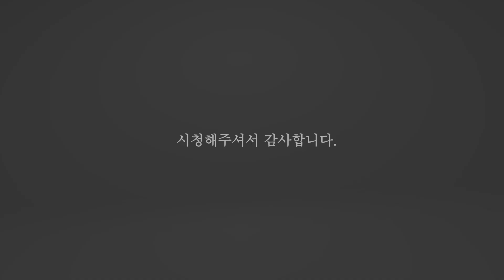[교육콘텐츠] 🏞️우리나라 생태환경과 섬연안 생물🐟(수어영상)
자연에서 살아가는 여러 생물들🐌🦅🐟
🏞️생태환경에 따라 생물들은 어떻게 적응하며 살아갈까요?
바다가 많은 우리나라에서 살아가는 섬연안 생물들을